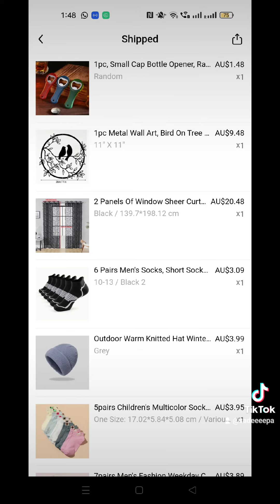temu Australia online shopping unpacking